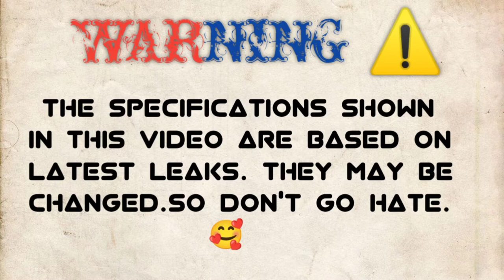Black Shark 5 RS Vs Black Shark 5 Pro🔴 Comparison|| Camera Test || PUBG Test || Battery Test|| price